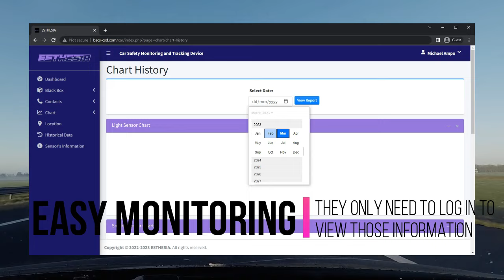ESTHESIA: Car Safety and Monitoring Device (BSCS 4A SOUTH)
Teaser used video credits
Background Music
 - Track Title: 'That's Really Groovy'
   Promo video:
  Upbeat Funk Backg...

Gradient Background video
 - Abstract Flowing Light Ombre Gradient Background Stock Videos by Vecteezy

Received SMS Notification
 -New message icon on mobile screen with notification animation 4k green screen background Stock Videos by Vecteezy